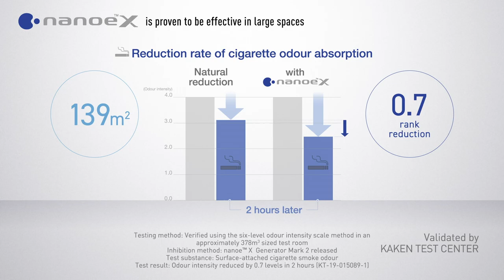Panasonic High Static Pressure Ducted Air Conditioning with nanoe™X Air Purification Technology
Panasonic High Static Ducted with nanoe™X Air Purification technology, inhibits unwanted pollutants like viruses, bacteria, allergens, pollen and mould, and deodorises unpleasant smells.